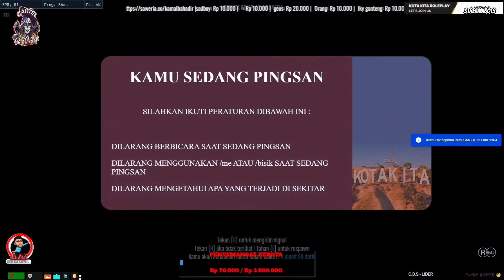GTA 5 ROLEPLAY / CASSANO VS CDS, CARTEL LAGI INTERNAL DI SAMPERIN SAMA MAFIA ‼️kotakitarp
CLIP VIDIO LIVE STREAM  :

LIVE TANGGAL :  22 NOVEMBER 2022

-POV CASSANO-

-POV CDS-